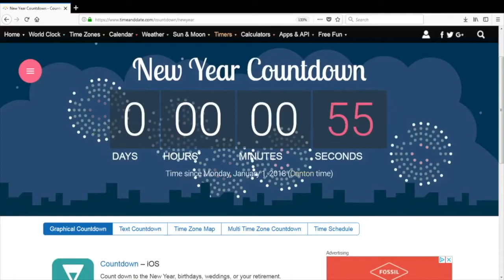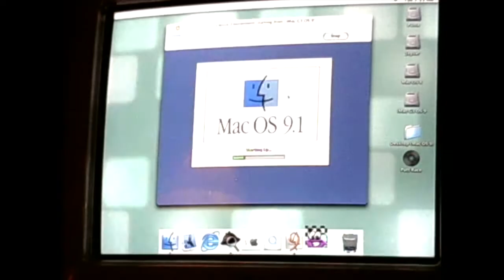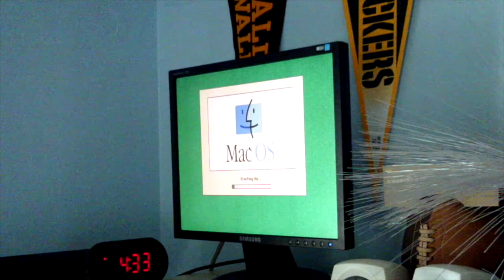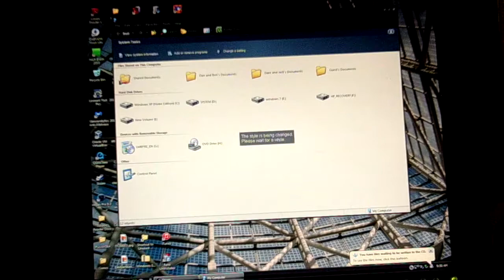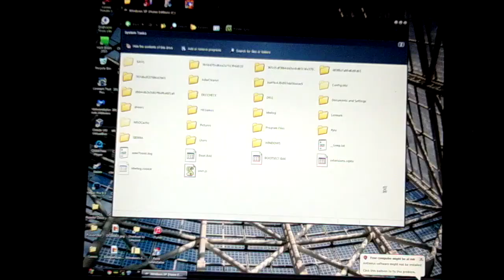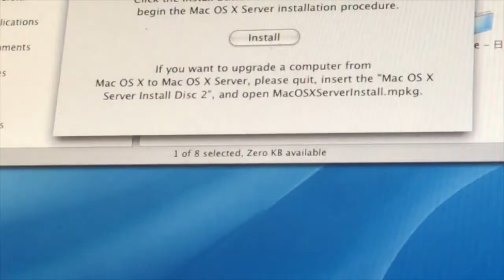superstar64 rewind 2018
Uploaded with FCPX so I can't put my normal stuff here. To make the video even more genuine than real Youtube Rewind, let's not even use a custom thumbnail. Music is Piranha (original mix) by oneBYone